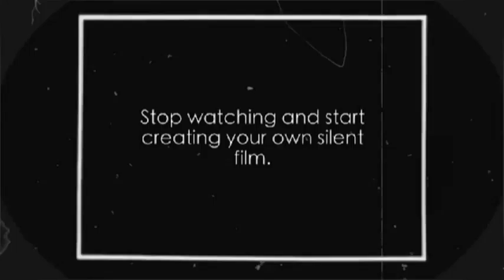My Movie 16